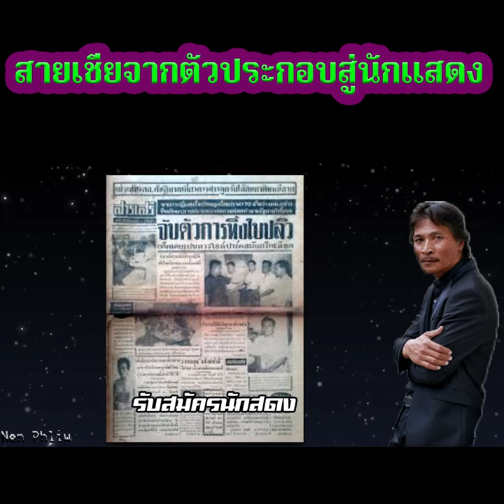สายเชียจากตัวประกอบสู่นักแสดงระดับฮอลลีวูด